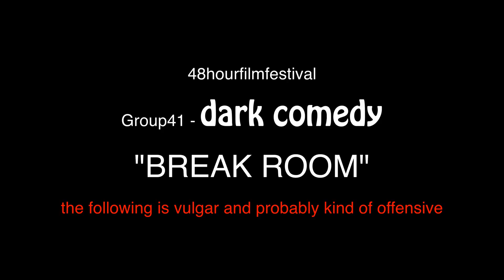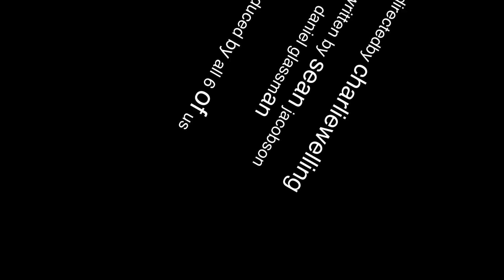Break Room - Emerson College Fall 2016 48 Hour Film Festival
Theme: Identity
Prop: Donut
Word: Fiend
Genre: Dark Comedy
Time: 48 Hours.

Director: Charlie Welling
Writer: Sean Jacobson
Director of Photography: Matt Dabu
Editors: Daniel Glassman, Wylie Anderson, Nick Pucci